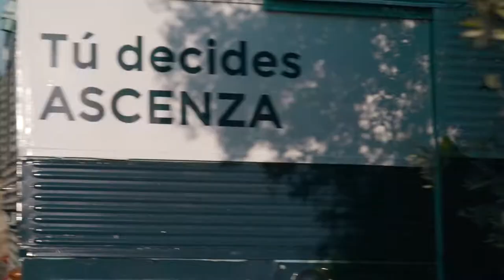On the Road: Entrevista a ELENA METOLA sobre Viña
En La Rioja, hemos visitado a Elena Metola, responsable de fitosanitarios y semillas en Cooperativa Garu.

Te invitamos a ver su entrevista en la cual nos comparte su opinión respecto a las distintas soluciones del catálogo de ASCENZA para el cultivo de la viña.